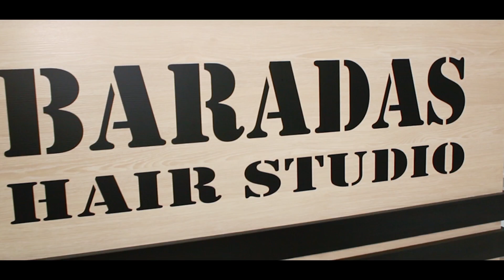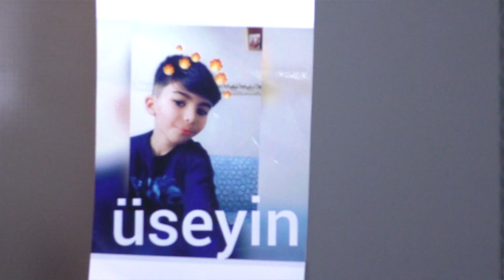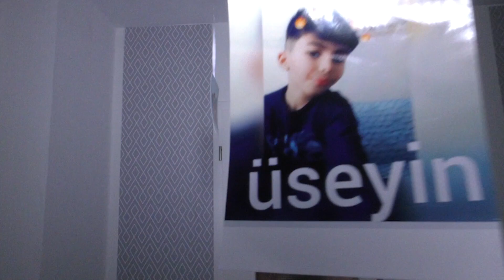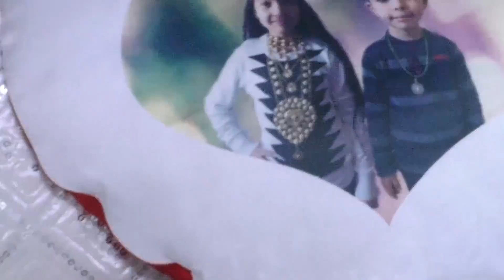ÜSEYİN nin Doğum Günü Partisi FUL Duisburg 2020